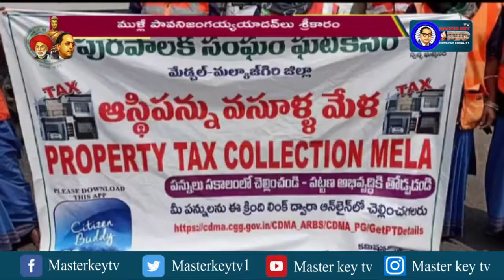ఆస్తిపన్ను వసూళ్ల మేళా...! || Masterkey tv